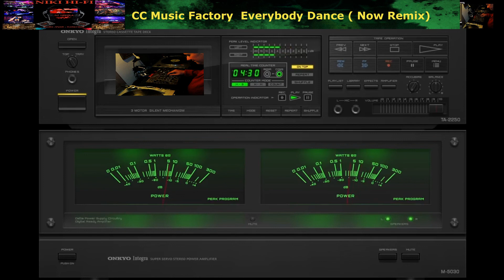CC Music Factory Everybody Dance Now (Remix)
best hi hop house music